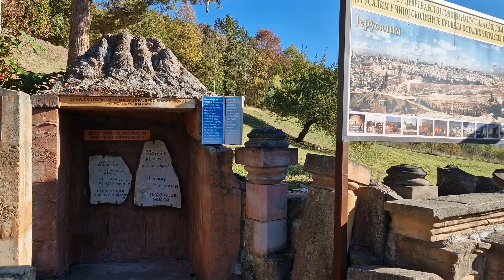Srpski manastir koji krije čudotvoran kamen : 💒✝️🍂MANASTIR SV PETKE - STUBAL SRBIJA 🇷🇸🍁🙏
Ovaj prelepi manastir nalazi se severno od Vrnjačke Banje na obroncima Gledićkih planina i pripada opštini Trstenik. Nalazi se u selu Stubal, a prema manastirskim podacima prvi doseljenici bili su iz Hercegovine i došli su 1780. godine. Selo Stubal tada je imalo samo tri kuće, a do početka 19-og veka proširilo se na 20-ak domaćinstava.
Pretpostavlja se da je selo ime dobilo po četvorougaonom kamenu, koji se od davnina nalazio na obližnjoj livadi, a podseća na stub. Livadu je kupio izvesni Arsenije, a pošto mu je smetalo što se narod okuplja oko kamenog stuba na njegovoj livadi, verujući da je on oltar neke stare crkve, on je rešio da stub izvadi i baci ga u reku. Kada je to i učinio njegov pastorak se teško razboleo i pao u postelju, te uplašivši se za njegov život Arsenije je rešio da stub vrati. Kada je stub izvadio iz reke i vratio ga na livadu, legenda kaže da je Arsenijev pastorak ozdravio. Nakon toga Arsenije zajedno sa svojim pastorkom – Tihomirom rešava da na livadi podigne crkvicu – daščaru, kojom bi natkrio stub. Ubrzo nakon Arsenijeve smrti 1830. godine Tihomir dolazi u sukob sa crkvenim vlastima, jer je njima smetalo što narod dolazi na njegov posed i na kamenom stubu ostavlja novac, a Tihomir to nije mogao da spreči. Zbog toga, Tihomir odlučuje da proda livadu.
Više od jednog veka kasnije na istorijsku scenu stupa Stojan Komatović iz obližnjeg sela Ravanice, koji je odlučio da livadu kupi i na njoj podigne manastir, pošto je i sam težio manastirskom životu. Od trenutka kada je livadu kupio do momenta kada je crkva podignuta prošlo je više godina. U međuvremenu Stojan je skupljao novac koji je ostavljan na stubu i živeo u teškim materijalnim uslovima. Novac je naravno štedeo kako bi ispunio svoj san i podigao crkvu.
Tek 1972. na livadi, odmah pred crkvice daščare, položen je kamen temeljac za novu crkvu. Kapela je podignuta 1974. godine i od tada pa sve do završetka gradnje, bogosluženja su vršena u njoj. Zvanična crkva isprva se protivila i 1975. godine naložila da bratstvo koje gradilo manastir napusti livadu, što se i dogodilo, a u započetoj crkvi ostao je samo Stojan uporan u onome što je naumio. Naposletku su stanovnici sela izvršili pritisak na crkvene vlasti i celo Stojanovo imanje, sa crkvom na njemu dobilo je rang manastira i manastirskog dobra.
Crkvica daščara postojala sve do 1986. godine kada je izgorela u požaru, a stub je ponovo ostao otkriven. Konačno 1988. Dragiša Gojković o svom trošku podiže oko stuba današnju kapelu (crkvicu).
Prvobitni manastir bio je izuzetno skromne arhitekture, a skromni su bili i pomoćni objekti. Oko manastira nalazilo se svega nekoliko trošnih kućica i jedan česma. Manastir je isprva bio muški, a onda je 1989. godine postao ženski, kada je starešinstvo nad manastirom povereno monahinji Mariji. Ubrzano razvijanje manastira započelo je 1999. godine. Stare kućice su srušene, a prostor ispred crkve je uređen. Crkva je dobila zvonik, i kompletno je renovirana i živopisana i upravo su ti živopisi jedan od najvećih ponosa i ukrasa manastira. Protekle decenije manastir je konačno dobio i asfaltni put, a velika čast učinjena je ovom skromnom srpskom manastiru kada je iz grada Jašija dobio pokrov Svete Petke sa jastučnicom. Od tog događaja, svakog petka u 17h služi se Moleban za Svetu Petku, a pokrov se iznosi radi celivanja.